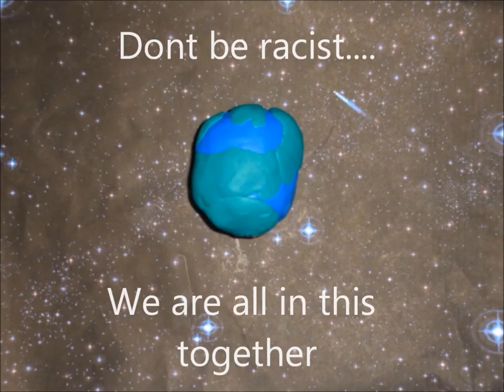Claymation Racism Advert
Corny as f*** Claymation racism advert me and my friends made during college for our animation module... still the greatest racism advert I've certainly ever seen.